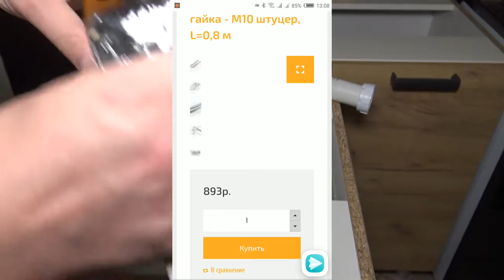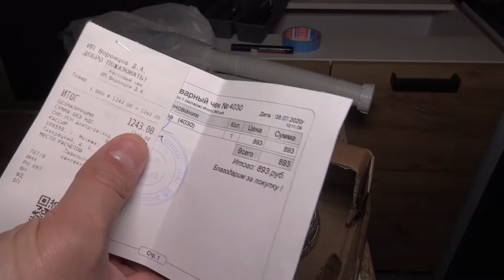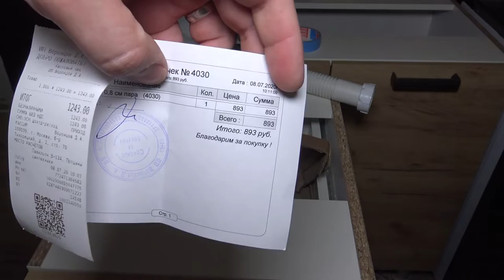КАЧЕСТВЕННАЯ, УСИЛЕННАЯ ГИБКАЯ ПОДВОДКА ДЛЯ ВОДЫ COTALI (ИТАЛИЯ) ДОЛГО ИСКАЛ И НАШЁЛ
- Регистрируйся и возвращай деньги с покупок в Интернете